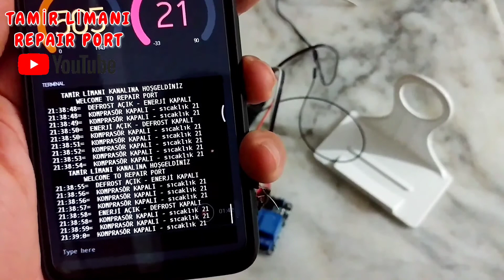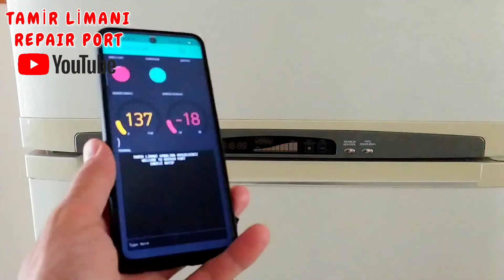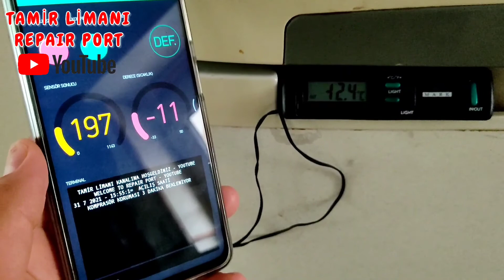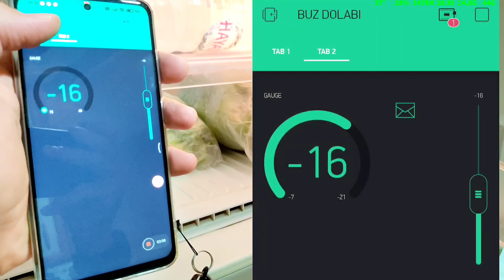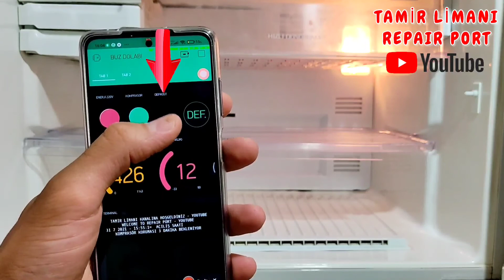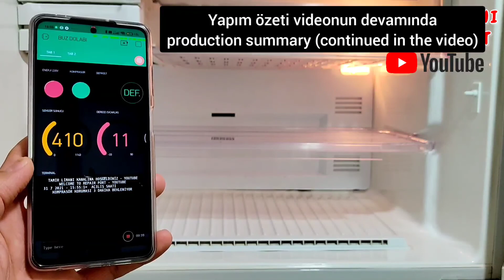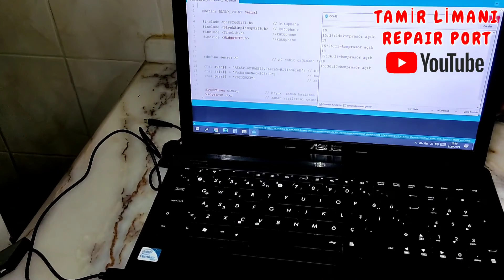BUZDOLABINI AKILLIYA ÇEVİRDİK (altı soğutmayan buzdolabı)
Elektronik kartı arızalı olan buzdolabını akıllıya çevirdik ve sağlıklı bir şekilde çalışıyor yakında detaylı olarak nasıl yaptığımızı paylaşacağız iyi seyirler.